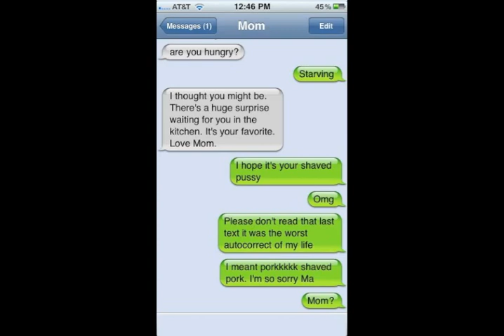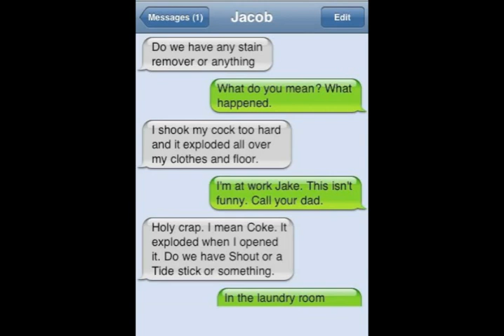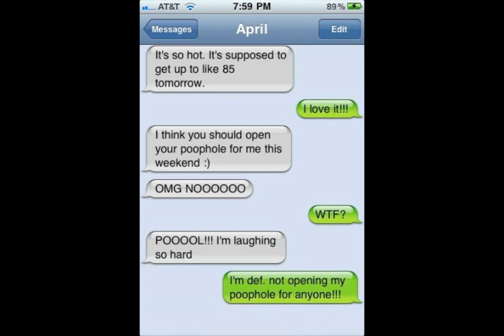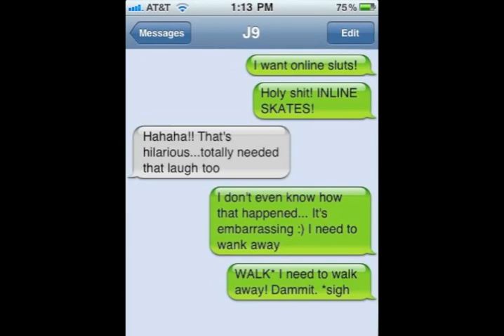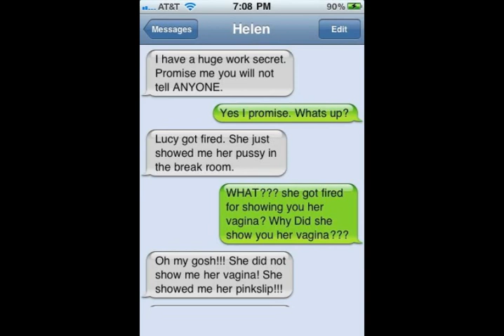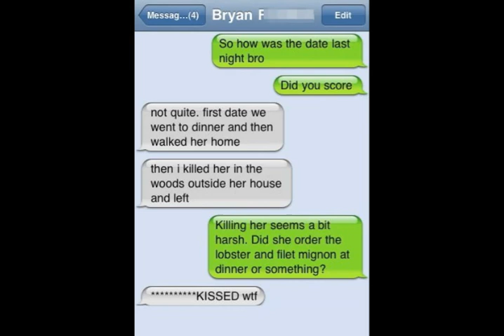iphone auto correct spelling.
iphone auto correct spelling lmfao